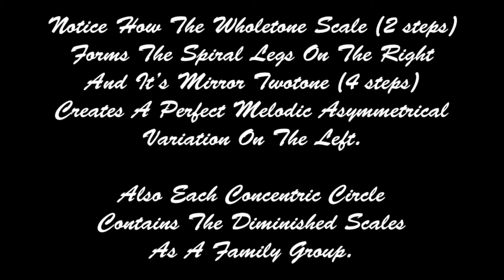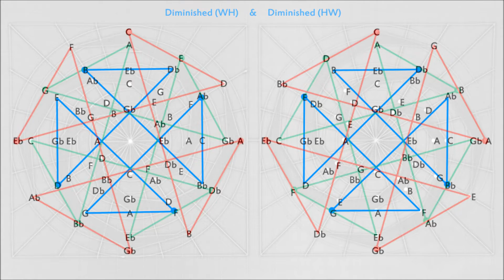Musical Perspective (Light Hyphen Music)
Extending The Circle - A Closer Look At Wholetone, Twotone & Diminished Scale Creation